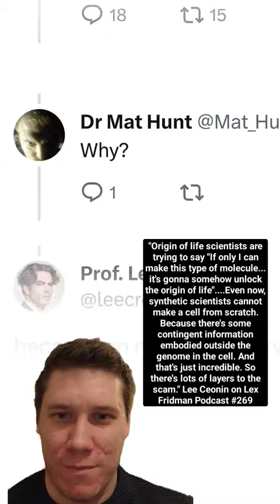Evidence for God: Ep 22. Origin of life research is a scam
Origin of life research is a scam. Prof James Tour, a world leading chemist from Rice University, debates Prof Lee Cronin, a world leading origin of life and artificial life chemist from the University of Glasgow, at Havard University. Tour shows how foundational chemistry problems needed to create life are simply not addressed in Cronin's arguments, and points out even Cronin himself thinks the scientific area is a scam and does not answer the most basic questions. In a Lex Fridman Podcast 276 Cronin says:

"Origin of life scientists are trying to say "If only I can make this type of molecule...it's gonna somehow unlock the origin of life". Even now, synthetic scientists cannot make a cell from scratch. Because there's some contingent information embodied outside the genome in the cell. And that's just incredible. So there's lots of layers to the scam."

The answer to origin of life is God. The sheer complexity of the chemistry is overwhelming evidence.